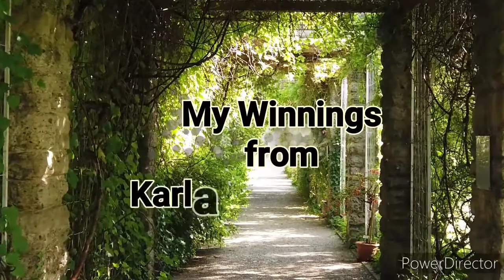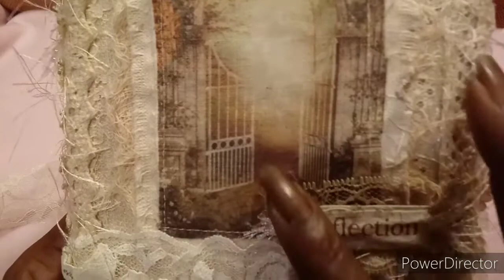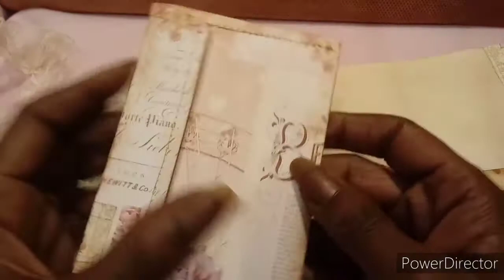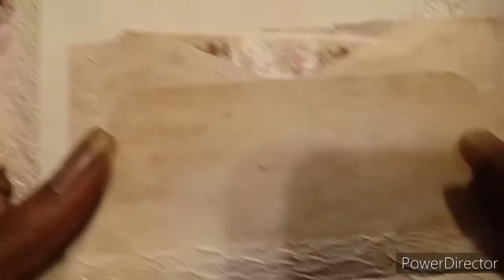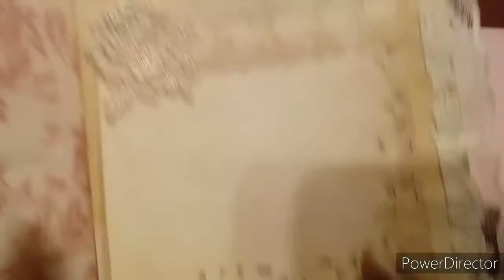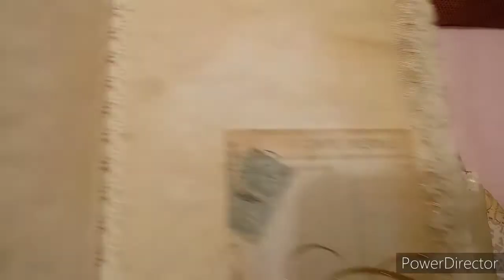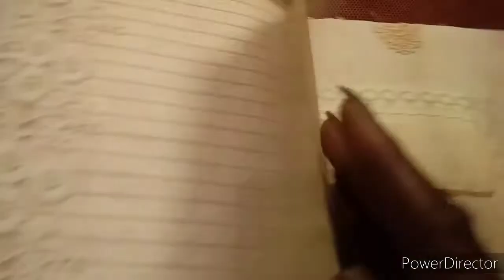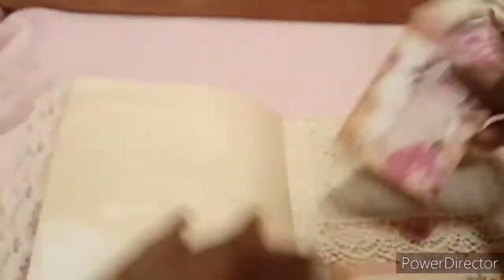Winnings from Karla @ KC Creates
Here is the journal I won from Karla from her challenge.  I just love everything about it.  "Reflection".  It's exactly what I need to do daily.  Thank you Karla for the beautiful journal.  I will treasure it always.